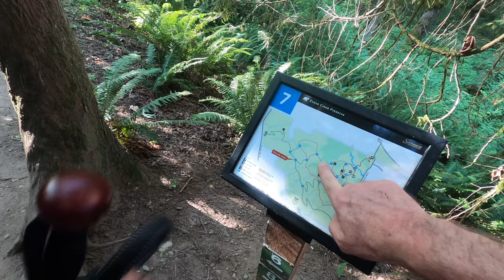HIKES : EVANS CREEK PRESERVE | JUDE WANDERS : WASHINGTON STATE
Hiking with my dog Rocko on beautiful trails in Washington.
In this weeks episode:
Evans Creek Preserve located in Sammamish WA.
This is not an off leash trail.